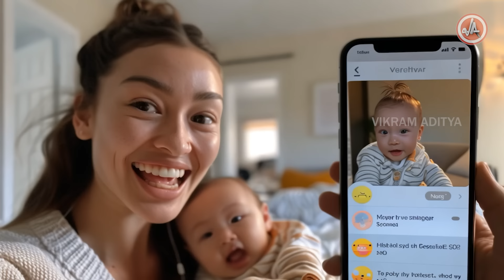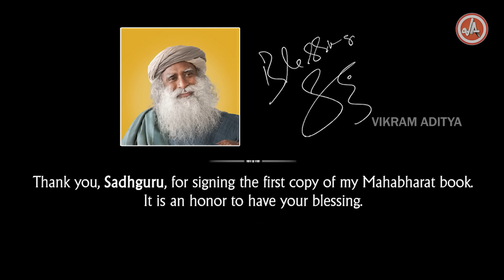Last Week 4 | Secretive Tribes Found | Synthetic organs created | Vikram Aditya | News | Telugu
Join us for an entertaining journey through the most intriguing news stories and oddities from around the globe. From cryopreservation startups to Taliban beard policies, AI privacy concerns to groundbreaking medical advancements, we cover it all!

In this episode, we explore:
1. Germany's first cryopreservation startup
2. Taliban's strict beard policy for policemen
3. AI privacy concerns with popular apps
4. Breakthrough cancer vaccine development
5. Synthetic organs created through bioengineering
6. Discovery of a massive dinosaur fossil in France
7. Humorous Google Maps incident in Chennai
8. The world's largest uncontacted tribe discovered
Plus, don't miss the opportunity to dive into the epic tale of Mahabharata, now available in 54 languages worldwide. Links to purchase in the description below!